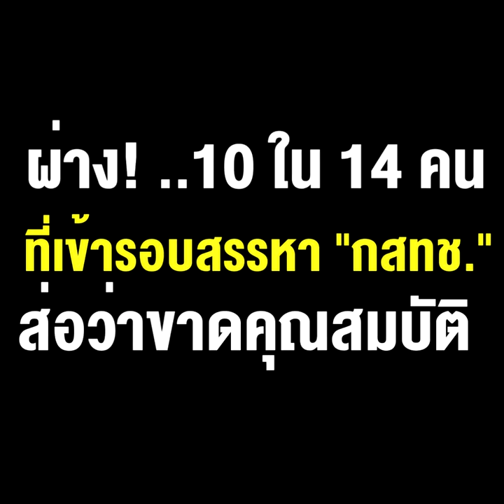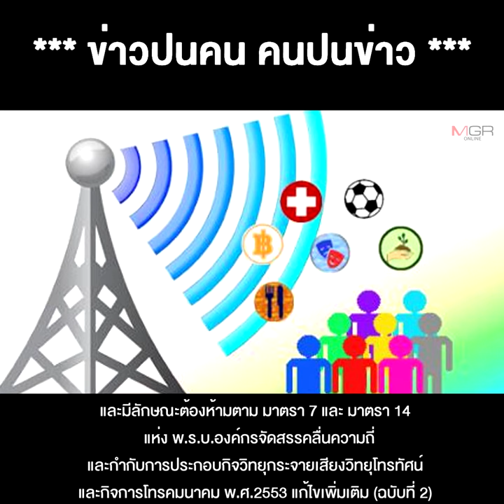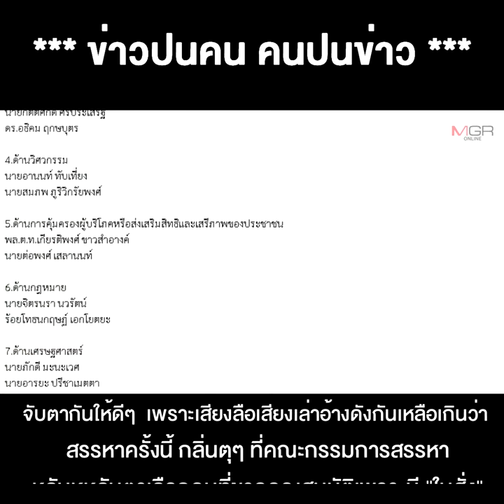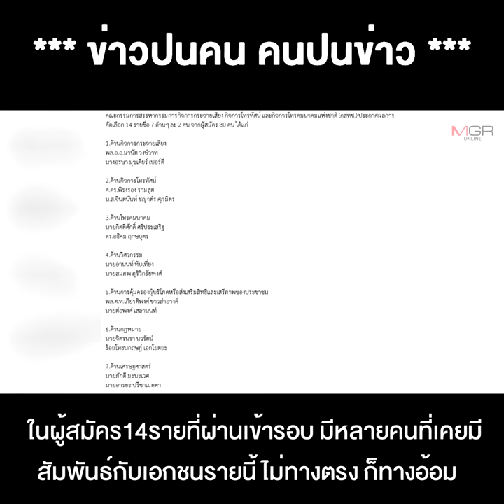ผ่าง! ..10 ใน14 คนที่เข้ารอบสรรหา "กสทช." ส่อว่าขาดคุณสมบัติ พิรุธเลือกตาม "ใบสั่ง"ผู้มีอำนาจเดินเกม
02/02/2021 ผ่าง! ..10 ใน 14 คนที่เข้ารอบสรรหา "กสทช." ส่อว่าขาดคุณสมบัติ พิรุธเลือกตาม "ใบสั่ง" ผู้มีอำนาจเดินเกมเอื้อประโยชน์ "บิ๊กดีล" ??
**ผ่าง! ..10 ใน 14 คนที่เข้ารอบสรรหา "กสทช." ส่อว่าขาดคุณสมบัติ พิรุธเลือกตาม "ใบสั่ง" ผู้มีอำนาจเดินเกมเอื้อประโยชน์ "บิ๊กดีล" ??